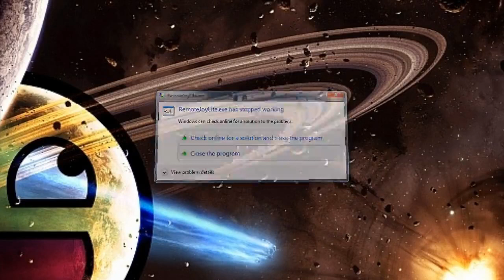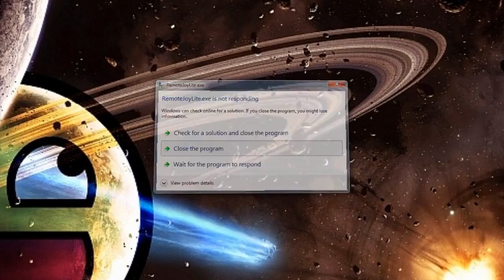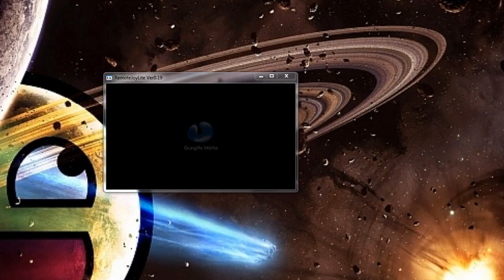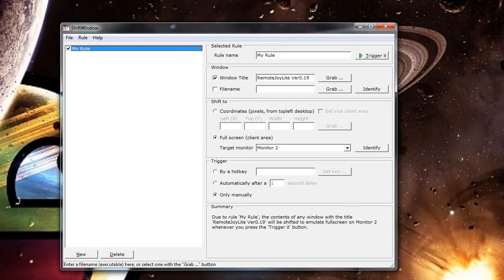029 MIMANA IYAR CHRONICLE Gameplay Playthrough